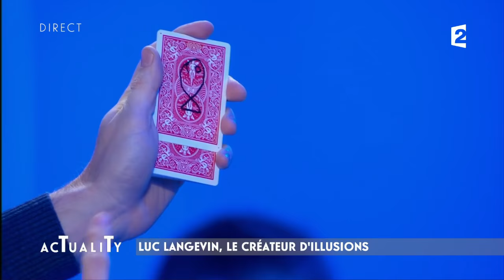Luc Langevin, le créateur d'illusions bluffe Stéphane Freiss et Francis Veber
Luc Langevin est la star des illusionnistes au Québec, et il vient chaque soir sur le plateau d'AcTualiTy pour bluffer Thomas Thouroude et ses invités. Aujourd'hui, il a encore impressionné les téléspectateurs.

Thomas Thouroude reçoit Stéphane Freiss et Francis Veber pour la pièce « Un animal de compagnie » actuellement au Théâtre des Nouveautés à Paris.